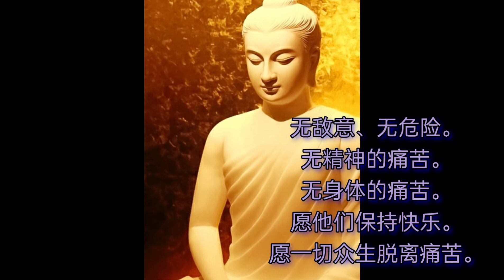布施 DANA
巴利文“Dana”被译为布施、慷慨、慈善或大方。它是佛法中三大主题（布施、持戒、修禅）之一。